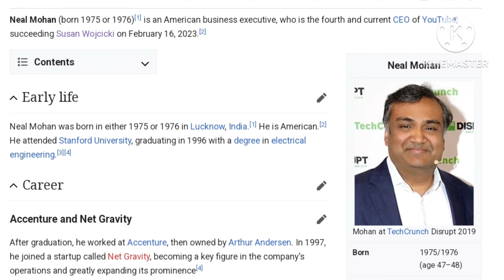Indian CEO for youtube | top indian global CEOs | V6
Indian CEO for youtube | top indian global CEOs |